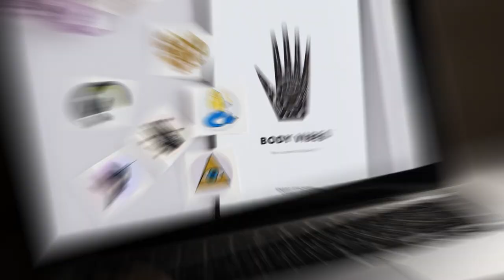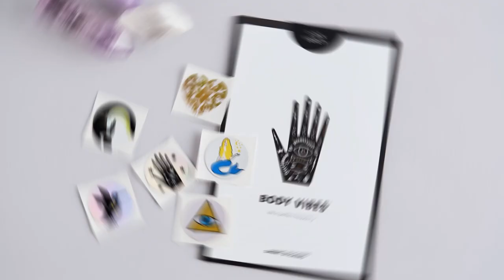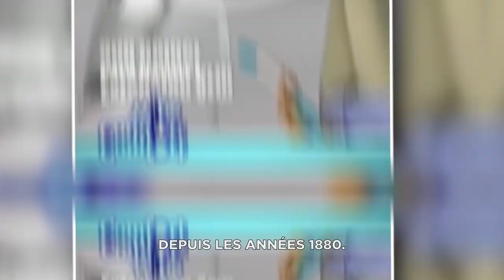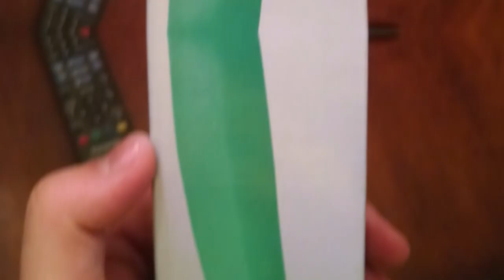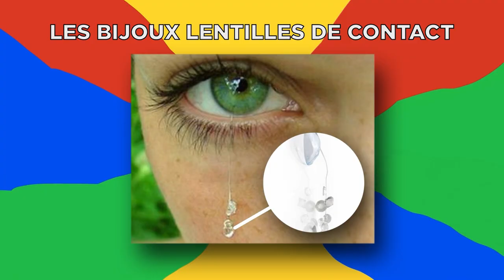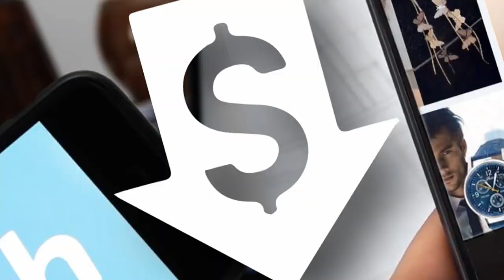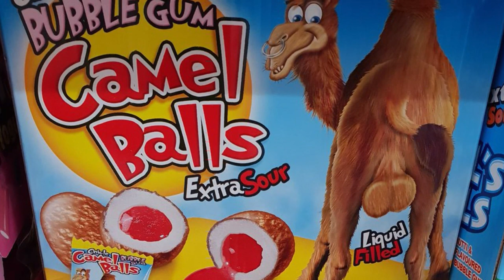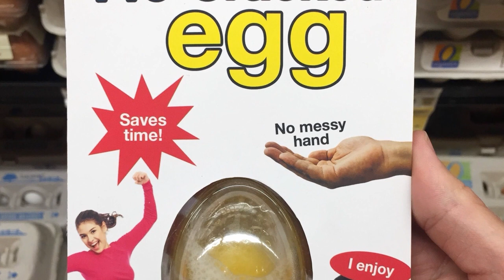Ces Produits Ridicules Vont Détruire Votre Foi En L'humanité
Les achats en ligne nous facilitent la vie, mais ça veut aussi dire qu'on peut obtenir des produits très étranges d'un seul clic. Des terribles articles vus à la télévision aux catastrophes lancées par des célébrités, voici quelques-uns des produits les plus ridicules que vous aurez du mal à croire qu'ils existent réellement…